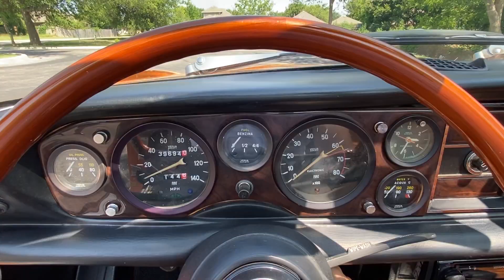For Sale | 74 Fiat 124S | Ordered in Sunset Orange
This 1974 Fiat is in great condition and was recently repainted in its original color sunset orange. The car has been in the same family sense 1976 and comes with original window sticker. Offer for sale Austin TX @ @Vfinemotorcars